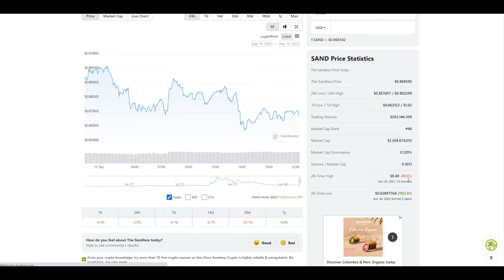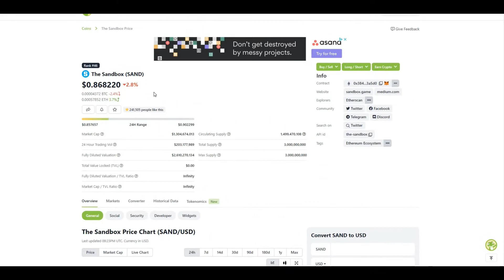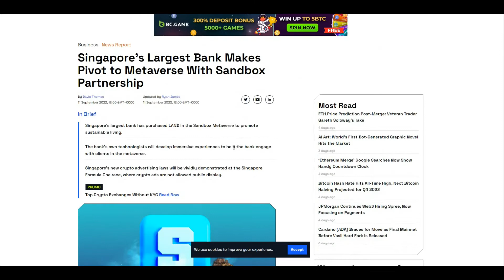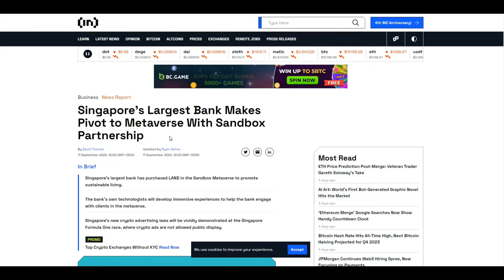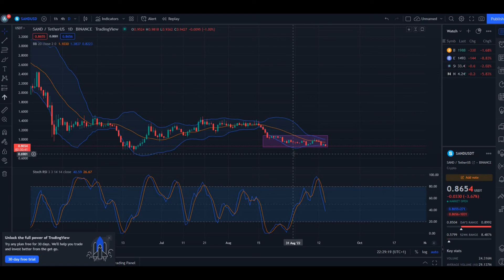Why I'm buying The Sandbox - Metaverse!!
Quick overview of why I am buying the SAND token for long term investment and for the metaverse!